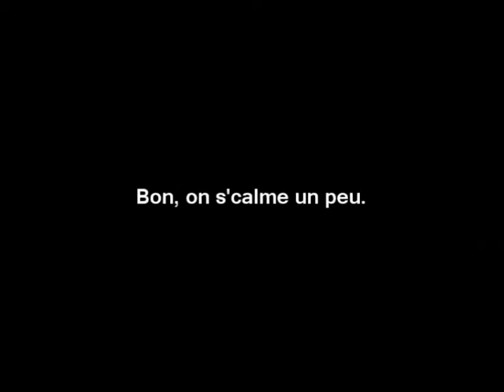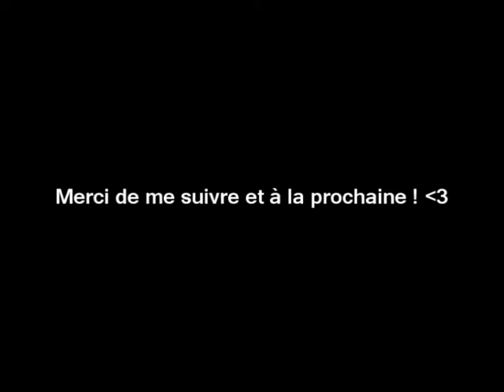Jean-Pierre Coffe contre la Terre entière [YTP FR]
On retrouve ce cher Jean-Pierre venu chez Ruquier pour la promotion de son bouquin. Malheureusement, ce dernier va tout faire pour l'emmerder et lui faire avouer ses vices les plus profonds.
Et c'est tous les invités qui bientôt se mettront en guerre contre ce pauvre JPC.